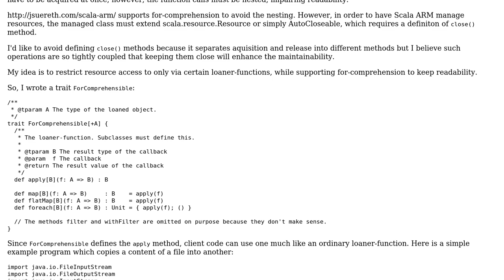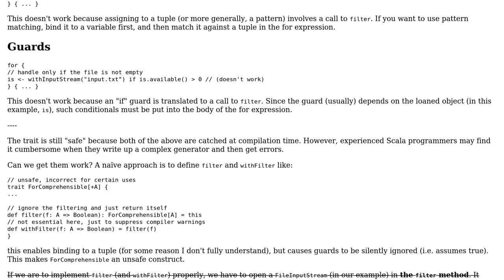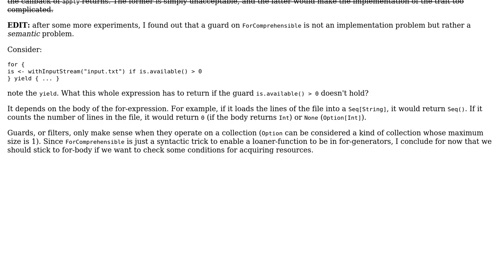Code Review: A general-use For-comprehensible Loan Pattern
With thanks & praise to God, and with thanks to the many people who have made this project possible! You are responsible for your own actions.